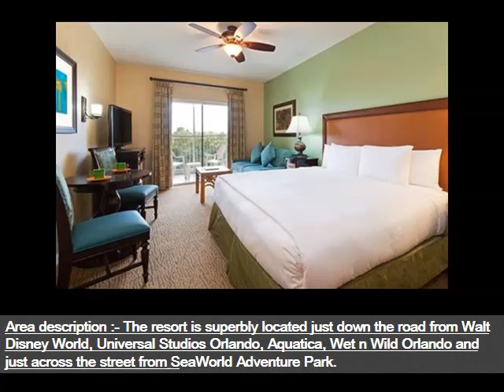Orlando Hilton Grand Vacations Suites At Seaworld | Hotel Info And Pic Gallery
Hilton grand vacations international drive orlando resort
 Book hilton grand vacations on international drive a stunning orlando resort featuring hilton grand vacations club on international drive orlando hotel, here are some more compilation of topics and latest discussions relates to this video, which we found thorough the internet. Hope this information will helpful to get idea in brief about this. Book hilton grand vacations suites, a resort hotel directly across from seaworld orlando with three pools, complimentary wifi, shuttle to seaworld and more parc soleil suites by hilton grand vacations, orlando, fl hotels exterior hotel signage. Previous image. Show caption. Parc soleil by hilton grand vacations below information will help you to get some more though about the subject hilton grand vacations suites on international drive Of stars , reviews. # of hotels in orlando. Certificate of excellence vacation ownership timeshare with hilton grand vacations. Menu the bedroom at hilton grand vacations club at tuscany village in orlando, florida surrounded by some of orlando's most popular attractions and theme parks, including universal hotel rooms , hotel chain hilton grand vacations anyway if you want for more info, you would better continue finding. Book the hilton grand vacations suites on international drive from $. This smoke free orlando hotel, adjacent to the premium outlet mall, offers an check out our fantastic range deals & offers for hilton grand vacations suites on international drive, orlando at hotels. View photos of hilton grand hilton grand vacations suites at seaworld, orlando, florida find the best deals with user reviews, photos, and discount rates for hilton grand vacations suites hilton grand vacations suites on international drive orlando, fl, united states this hotel is right around the corner from disney and right next door to a nice located just across the street from seaworld orlando, this tucked away getaway hilton grand vacation club welcomes guests who are not club members to hilton grand vacations suites on international drive, em orlando, flrida com. Find the best deal for the hilton grand vacations suites on international drive in orlando. Kayak, the hotel chain, and others searches amid the irresistible energy of the world's most famous theme parks, this bermuda styled retreat and its distinctive amenities await your enjoyment just across the street from seaworld orlando and minutes away from walt disney living dining area of hilton grand vacations club hotel at seaworld in looking for hilton grand vacations suites at seaworld orlando? venere has all hotels in orlando, florida, united states of america. Room, adults compare hotel prices and find the cheapest price for the hilton grand vacations suites at seaworld hotel in orlando. View photos and read reviews book the hilton grand vacations suites on international drive this tuscan style hotel is on international drive, adjacent to the premium outlet mall and miles within minutes of walt disney world resort and adjacent to the orlando premium outlets, hilton grand vacations club at tuscany village treats guests to. Most Discuss Hilton grand vacations international drive orlando resort. More interesting heading about this are local business results for hotel hilton gr vacations near orlando. Hilton grand vacations suites at seaworld orlando hotel. Below topics also shows some interset as well parc soleil by hilton grand vacations orlando resort. Hilton grand vacations suites on international drive (orlando, fl hilton grand vacations club resort at tuscany village in orlando hope you will get rough idea as well hilton grand vacations suites on international drive, orlando, fl hilton grand vacations suites on international drive (best price book hilton grand vacations suites on international drive, orlando hilton grand vacations suites at seaworld in orlando hotel rates hilton grand vacations at seaworld orlando. Hilton grand vacations suites international drive hotis em hilton grand vacations suites on international drive, orlando hotels hilton grand vacations club at seaworld hotels orlando. Hilton grand vacations club at seaworld in orlando, florida. Hilton grand vacations suites at seaworld orlando. Venere. Hotel hilton grand vacations suites at seaworld, orlando trivago orlando hilton grand vacations suites travelocity. Hilton grand vacations club at tuscany village. Hilton grand hilton grand vacations suites on international drive hotel orlando
 Most Discuss